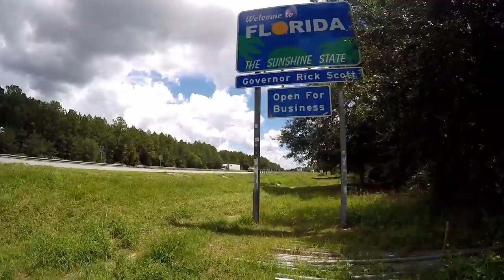MotoExpediçãoAlasca 94 - Florida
MotoExpediçãoAlasca